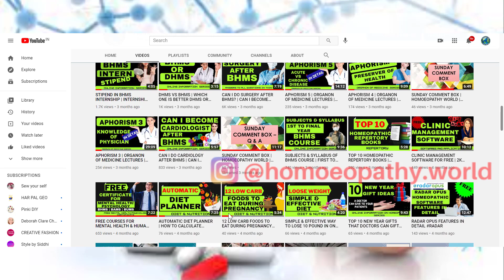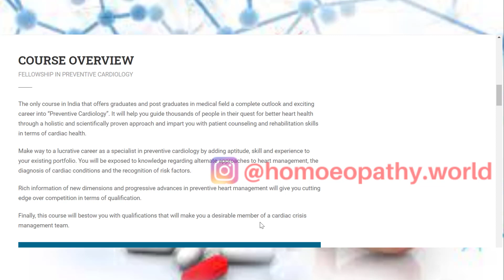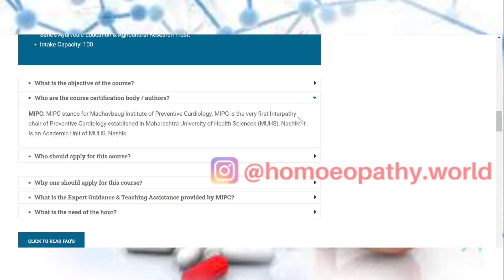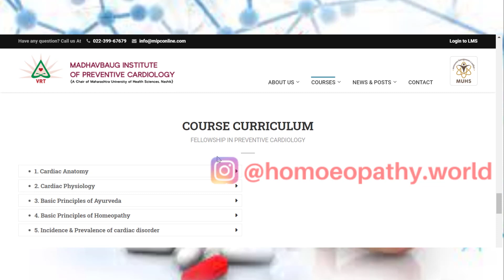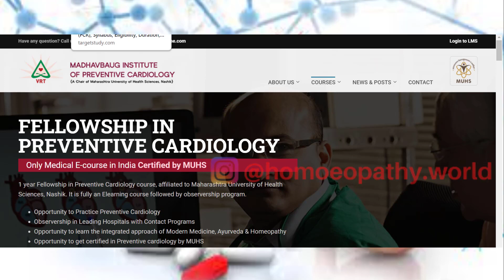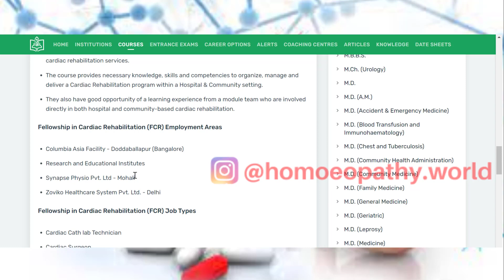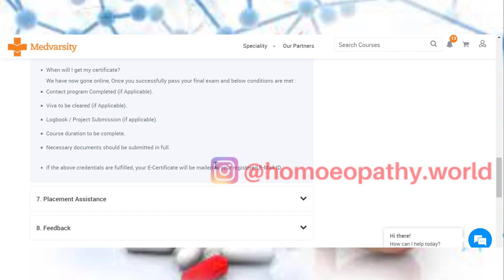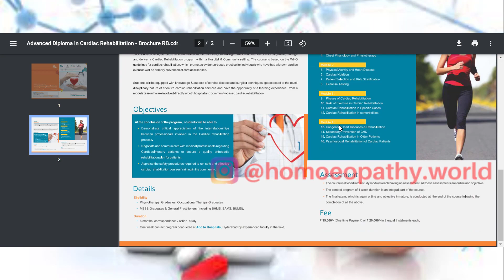FELLOWSHIP IN CARDIOLOGY COURSES FOR BHMS | BAMS | BUMS | B.PTH | IMPORTANT FELLOWSHIP COURSES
00:00 INTRO
01:55 COURSE 1
09:26 COURSE 2